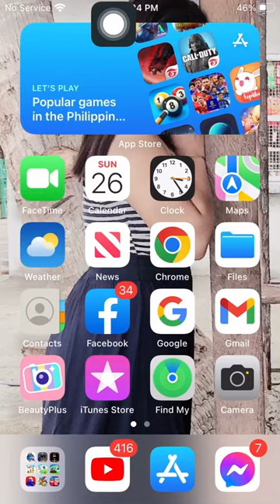March 26, 2023